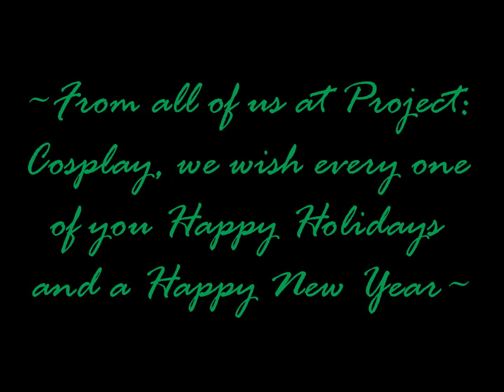☃ Merry Christmas: Fandom Gifts of 2013 ☃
To help celebrate the holidays, Anime characters are taking us to open their first Christmas presents. Will they get what they want and have it go off without a hitch? Or will some presents be a sickening disappointment?

Alset as Sayaka (PMMM), Renge (OHSHC), Alice (Nyo!APH), Alois (BB/K), Stocking (PSG), and Spain (APH)

Bedyra as Amelia (Nyo!APH), Ciel (BB/K), Grell (BB/K), Romano (APH)

Blood as Seychelles (APH)

Mazoo as America (APH)